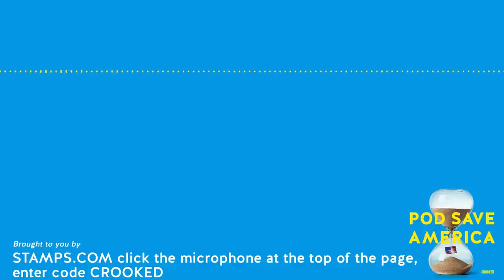"He Should Shut It Down" Elon Musk Buys Twitter | Pod Save America Podcast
Republicans were even more complicit than thought in carrying out and covering up Donald Trump’s coup, Kevin McCarthy gets caught lying, Stacey Abrams joins to talk about her race for Governor, and later: some recommendations on what to watch and read if you’re planning to quit Twitter now that it’s owned by Elon Musk.

CHAPTERS
0:00 Elon Musk Takes Over Twitter
5:11 New Revelations in Mark Meadows Texts
27:22 Ad Break
31:52 Stacey Abrams Reacts to Georgia GOP Debate
44:30 Ad Break
50:30 What are the Guys Watching and Reading?